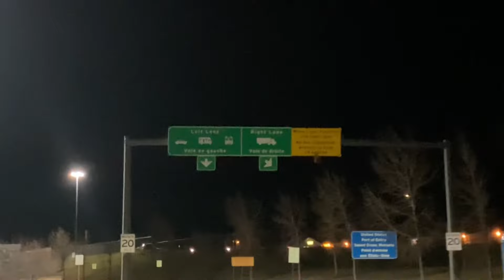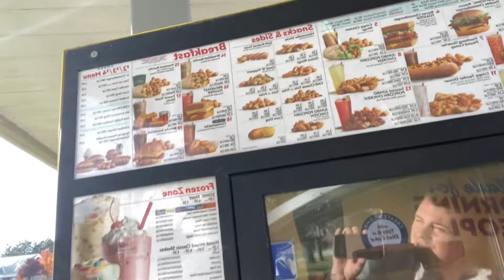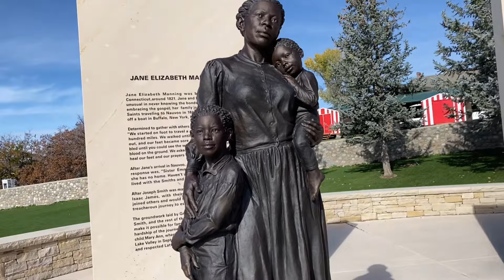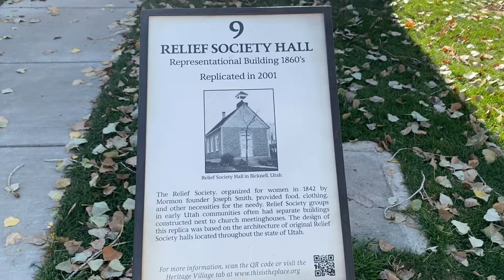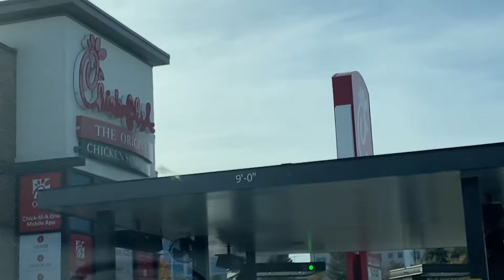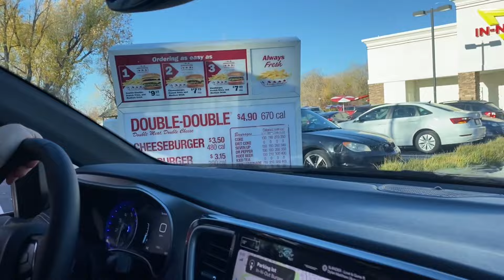UTAH VLOG | SHE DID’NT KNOW WHO I WAS!! + ALL THE FOOD WE ATE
• Morning Routine – Ghos...